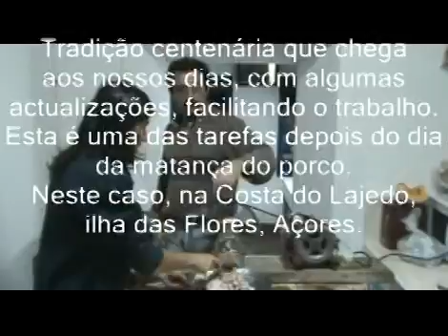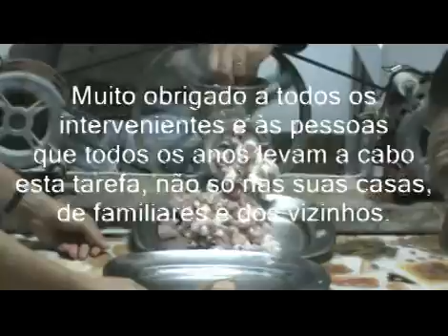Confecção de Linguiça/enchidos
Confecção de Linguiça/enchido de porco..
Luiguiça para muitos, enchidos para outros e outros nomes, são dados a esta especiaria que é feita de carne de porco picada/moída, depois de três dia de vinha-dalhos, enchida na tripa/intestino delgado do porco, depois de muito bem lavada.
Depois de tomar cor e estilhar/secar e tomar cor, é guardada em baldes coberta com banha, do mesmo porco, para ser consumida mais tarde.